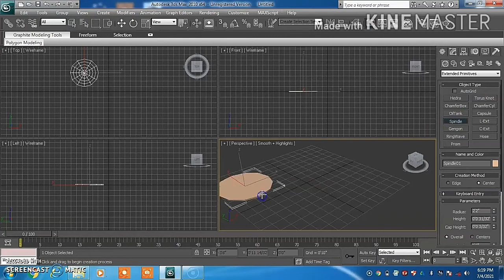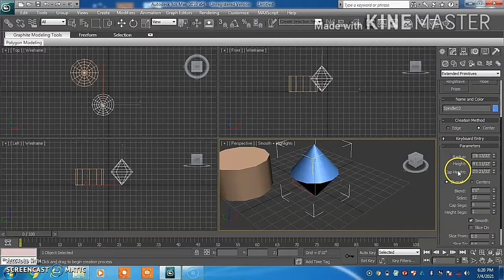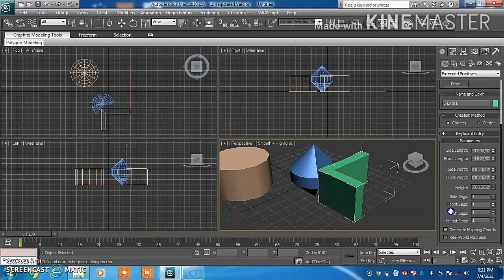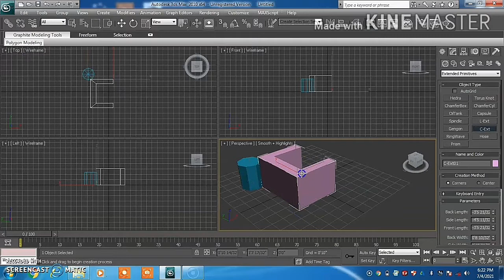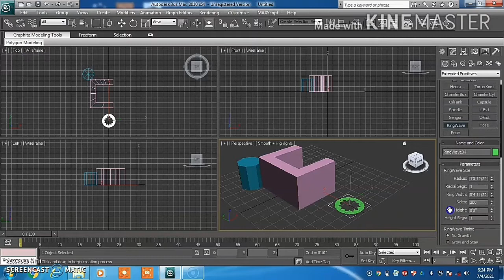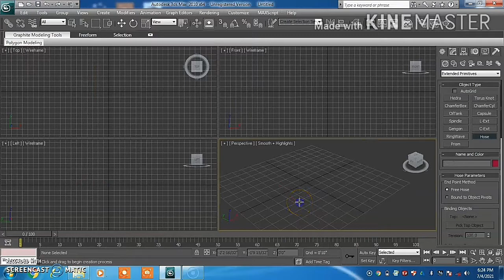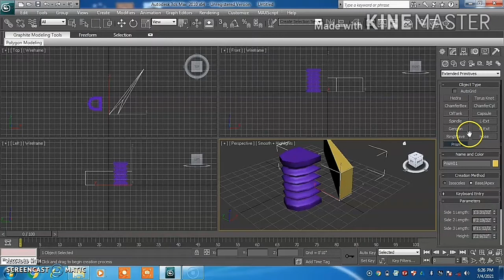3D Max | Lec 12.2_HEDRA | Extended Primitives | 3Ds Max Full Modeling Tutorial Urdu and Hindi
3D Max | Lec 12.2_HEDRA | Extended Primitives | 3Ds Max Full Modeling Tutorial Urdu and Hindi

MR Educational Accdmey